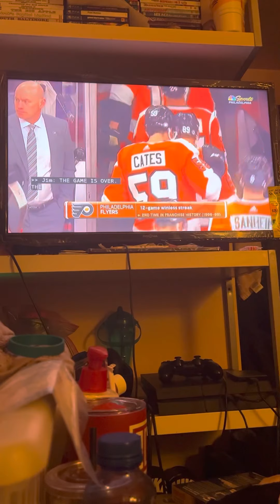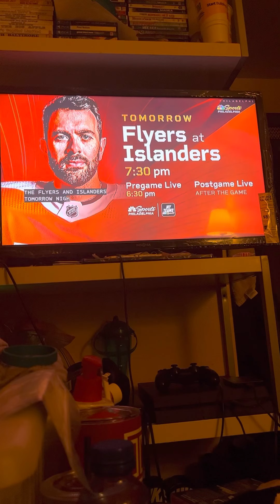Philadelphia flyers vs Dallas Stars hockey game and we lost against them and the score is 1-3.